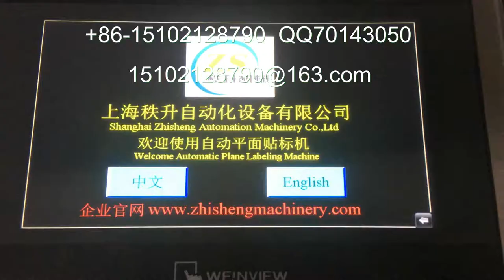packing machinery包装机械 labeling machine贴标机 filling machine灌装机 +86-15102128790 Automatic labeler